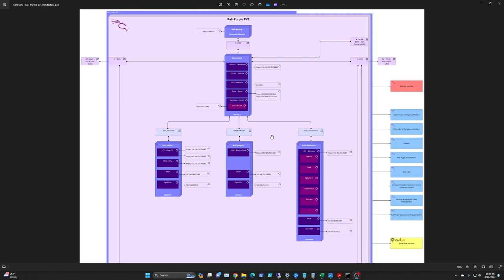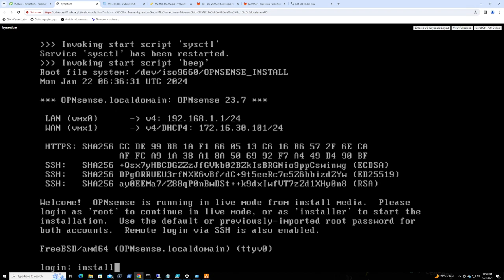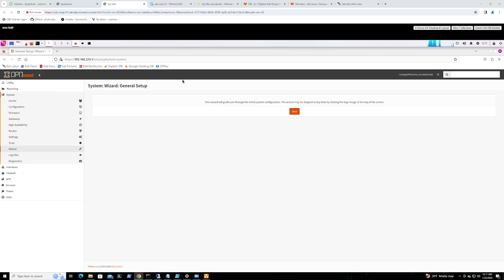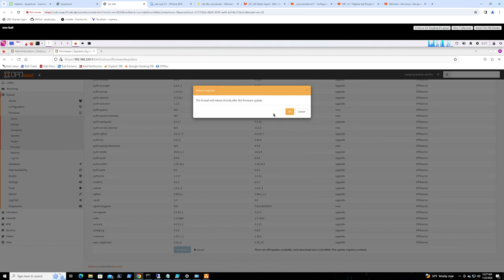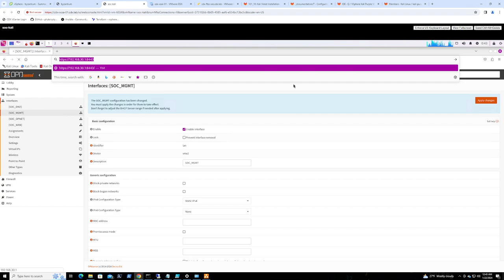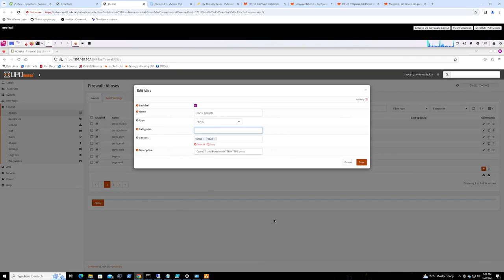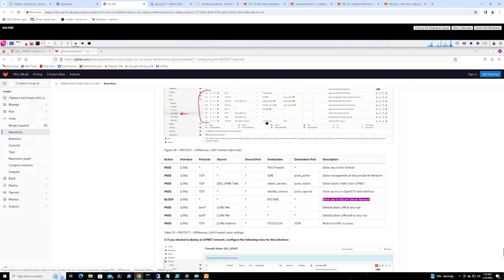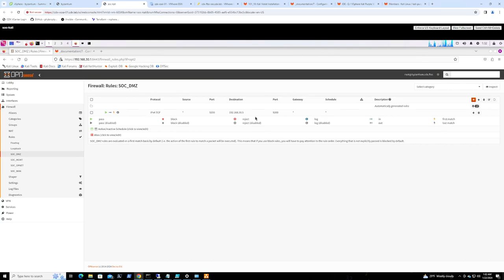Kali Purple SOC in a Box - Part 3: Building the PROTECT Node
In this video, I will walk you through the build process for the PROTECT node, the OPNsense firewall.